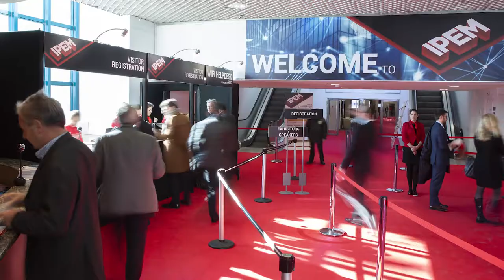IPEM TV 2019: Campbell Lutyens' Bajnai talks fundraising, secondaries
Gordon Bajnai, the chair of Campbell Lutyens' global advisory board, spoke to Greg Gille about LP appetite for European opportunities and where he sees challenges for GPs on the fundraising trail. In this interview, filmed at the Ipem conference in Cannes on 23 January, Bajnai also discussed the inexorable rise of GP-led secondaries and why these transactions are here to stay.